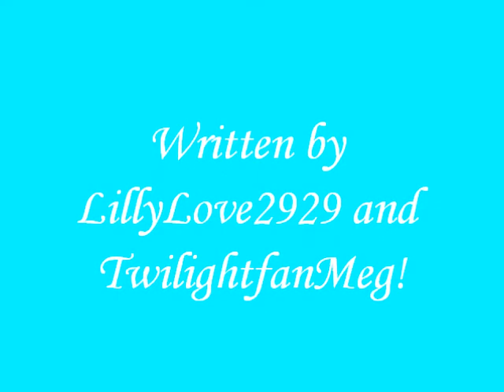My CRAZY Life (collab with LillyLove2929) ep. 2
*Note: Read the first chapter before reading this!!!*
~Megan's POV~
I really didn't like meeting the boys so far.
For starts, who just barges into a stranger's house?!? And mistaking Joanna and Nicky for boys, well, that just made all of us mad, especially Joanna and Nicky.
"So what are we even going to do?" Stephanie asked stiffly. Her arms were crossed and she was glaring at the four boys standing in front of us.
"Well, you guys did win." Kendall shrugged. "What do you guys want to do?"
"Get away from you..." Joanna muttered.
"I would like to hear an apology." Nicky stated.
"We didn't know you two were girls! I'm sorry!" Carlos yelled.
"Yeah, the paper said Jo and Nick, those are boy names!" James added.
"Well... actually Kendall dated a girl named Jo." Logan pointed out.
Carlos wacked him on the head. "Shut up, Logan!"
"I'm still waiting for an apology." Nicky glared.
"Fine, let's give them what they want." Kendall sighed.
The four boys stood in front of us and each of them met our eyes.
"We, all four of us, are sorry for anything we've done in the past, what is it, twenty minutes?" Kendall started.
"We're sorry for calling Joanna and Nicky boys," Logan added.
"And we're sorry for barging into your house..." Carlos grumbled.
"Apology accepted." Joanna, Nicky, Stephanie, and I replied.
"Great," Logan put his hands together. "So what do you guys want to do?"
"Can you give us a minute?" Stephanie asked. "We need to talk over it... alone."
They didn't really protest. I think they wanted to get away from us.
"They sure left fast." Joanna stated. Her eyebrows were raised and her arms were still crossed.
"Yeah, but... don't you guys think we were a little too harsh?" I asked quietly. "I mean, we didn't make a good first impression either."
"Yeah... they might be nicer, if we get to know them better." Nicky agreed.
"Well... where do we even want to go?" Stephanie asked us all. "I mean, we better go somewhere public, so we can't kill them. I mean if they get on my nerves one more time, I'll snap."
"Somewhere public indeed." Joanna agreed.
"How about the new amusement park that opened up?" Nicky suggested.
"It does seem like fun." I added. "I'll go!"
Stephanie and Joanna seemed to be thinking it over together in their minds.
"I'll go..." Stephanie said, slowly. "As long as I don't have to ride a romantic ride with one of them..."
"I agree." Joanna laughed. "You guys can come back in!" She called out to the boys.
"So... did you make up your minds?" James asked.
We all nodded.
"The new amusement park."

The next one will be up on LillyLove2929's channel!
I hope you guys like it so far!
I Know You Know will be up tomorrow, and Love vs. Life to maybe!